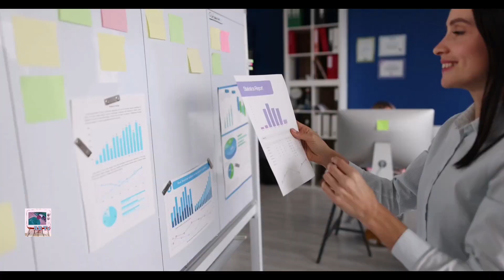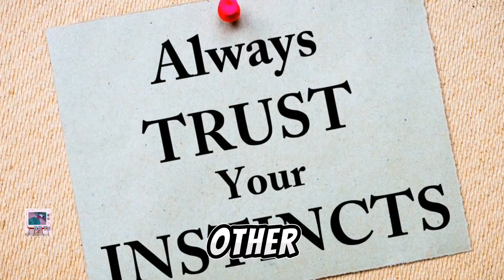Why She Act Like That?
So, you're curious about the signs that someone might be really into you, huh? Well, here are ten subtle (and not-so-subtle) cues that could indicate she's quite smitten with you:

She Remembers Details: Pay attention to whether she remembers the little things you've mentioned, like your favorite movie or a hobby you enjoy. It shows she's attentive and values your conversations
Body Language: Watch for subtle gestures like leaning in when you talk, making eye contact, or finding reasons to touch your arm. These are often signs of attraction.

She Laughs at Your Jokes: Even if your jokes aren't always that funny, if she laughs or smiles a lot around you, it's a sign she enjoys your company and wants to make you feel good.

She Makes Time for You: Despite her busy schedule, she consistently makes time to hang out with you or chat, demonstrating that you're a priority in her life.

She Opens Up: If she starts sharing personal stories or feelings with you, it indicates she trusts and feels comfortable around you.

She Includes You: Whether it's inviting you to hang out with her friends or introducing you to her family, including you in her social circle is a strong sign of affection.

She Compliments You: Whether it's about your appearance, skills, or personality traits, genuine compliments are her way of expressing admiration.

She Gets Jealous: If she seems bothered when you talk about other girls or if she gets protective when other people show interest in you, it could be a sign of jealousy, which often stems from caring deeply.

She Talks About the Future: Whether it's making plans for upcoming events or casually mentioning things you could do together down the line, discussing the future together is a clear indicator of her long-term interest.

 Remember, relationships are a two-way street. While it's exciting to decipher someone's feelings, it's equally important to communicate openly and honestly about your own emotions. Don't forget to trust your instincts and enjoy the journey of getting to know each other. Best of luck!